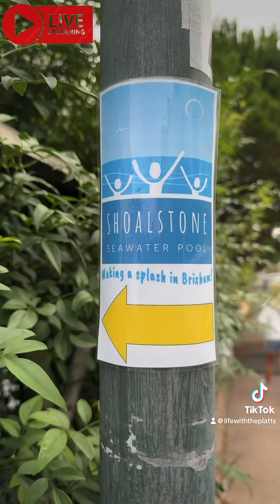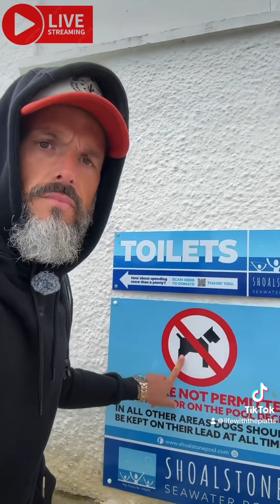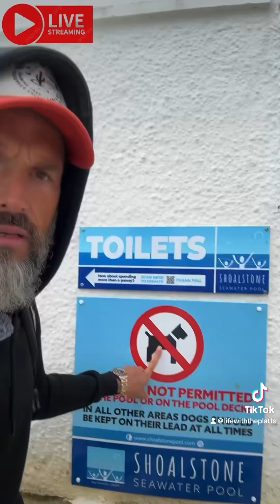14/08/14 MET THE BEST vanlife PEOPLE! 🧡🚐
🌞 **Welcome back, you fantastic bunch!** 🌞
We all decided to have a walk over to Shoalstone Pool for a lovely morning swim, on the way back we met the best Vanlife people who were kind enough to let me have a little tour of their van with one of the best park ups in the whole of the UK! ￼It was fantastic so clear and still the water was we had the whole place to ourselves. but much love and thanks for stopping by each and everyone of our live streams over on TikTok every morning and for watching the videos here on YouTube!

Have a great day as always, my friends! Thanks for stopping by the channel.

It really helps, and you can always change your mind later!).**

**Have Great Days Everyone - Catch Up On The Next One 🤙🌅🌊🚐**